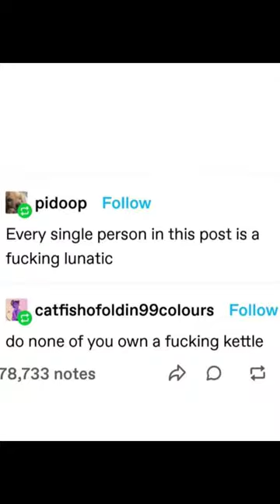The teabag incident.